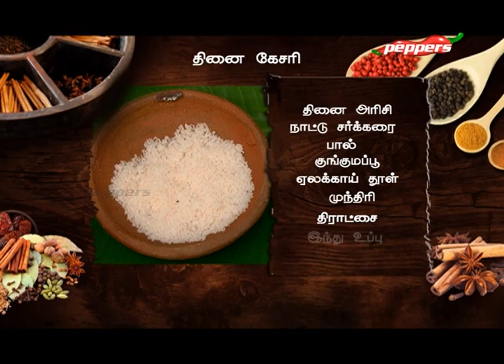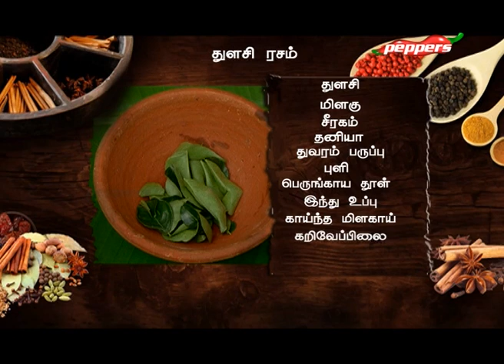பாரம்பரிய சமையல் - Aval Payasam, Thinai Kesari |PARAMBARYA SAMAYAL | Peppers TV | 02 Feb 2020